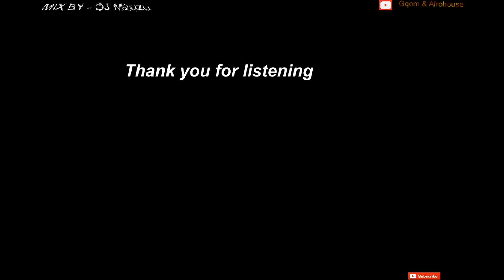Shimza VIBRANIUM | KingSfiso's EP | AfroTech Instruments | DJ Mzuzu.......🔥🔥🔥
Shimza - VIBRANIUM (Original Mix)

KingSfiso, CyburmusiQ, Dj Nkabza - Time Of The King (Original Mix)

02. Dj S'therra - Africa Our Home (feat. Afro Victimz)

KingSfiso, Silvva - Not In My Name (Original Mix)

KingSfiso, Drega - Isilo Sama Bandla (Original Mix)

V-Vyper - Signals (Trevor G's Afro Version)

Lankytune - Nebula (Original Mix)

PabloSA - Here, There, Everywhere (Afro Mix)

Marqathinie & Dj Weather - Struggle & Pain

Mosco Lee, Nubz MusiQ - Atlantis (Original Mix)

Atmos Blaq - The Atmosverse (Original Mix)